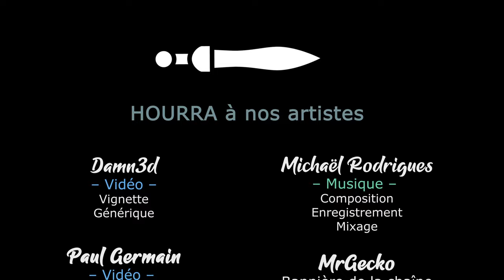LAST TRAIN HOME - Ep40 - Moi je dit, on est large ! [FR]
- Ardarin
- Broudaff
- Le Baron d'Onyx
- Mallevin
- Mangazore
- Mazamara
- Zmoi6